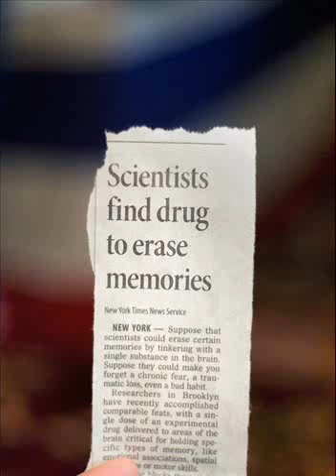Michelle Gurevich - Dance While You Can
Michelle Gurevich is a Canadian singer-songwriter, also known by her former stage name Chinawoman. Her music is influenced by her Russian heritage, and has been described as slowcore rock and "lo-fi pop".